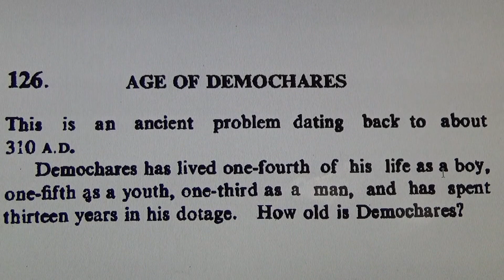Age of Demochares - Maths Puzzle! #476